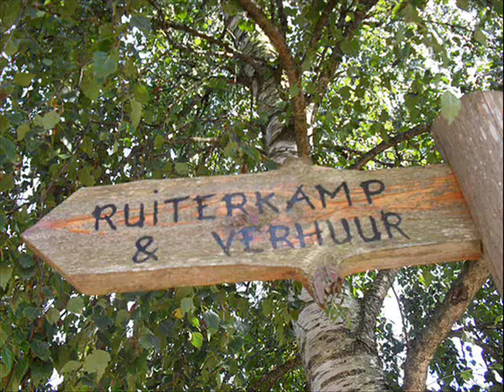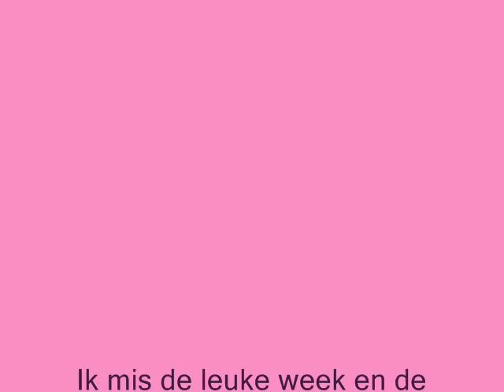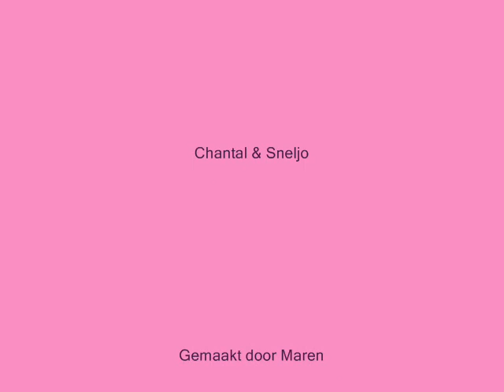Fjordenpaard week 6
Het was echt een super leuke week met alleen maar leuke mensen en een topleiding(L)